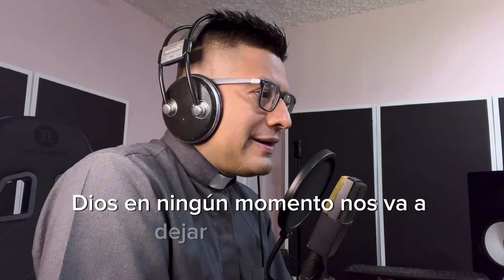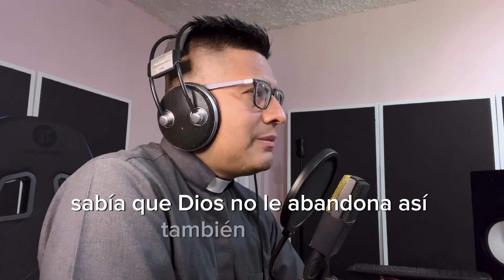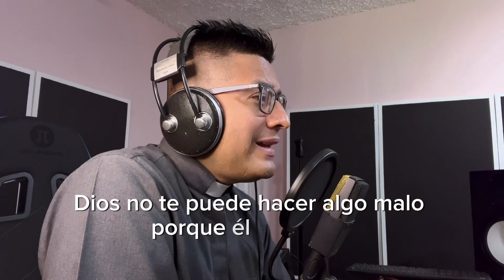Dónde estabas Dios? Por qué lo permitiste?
hay cosas que no son fácil de entenderlas y serán comprendidas hasta que después
este video te transformá